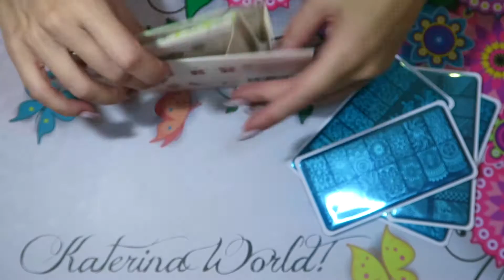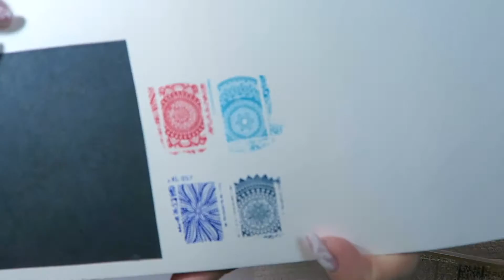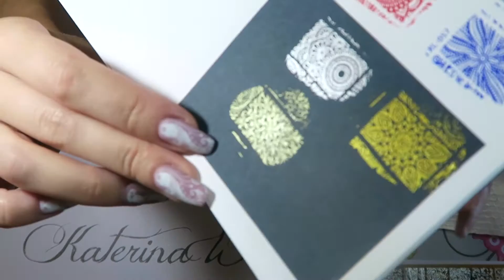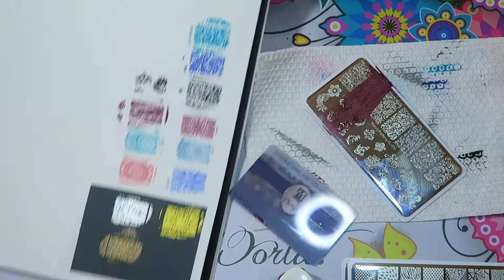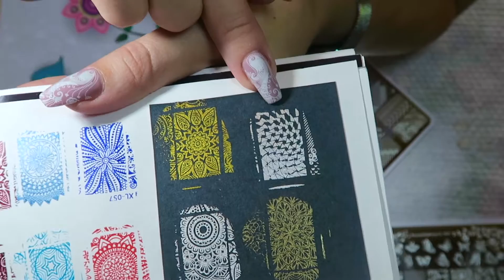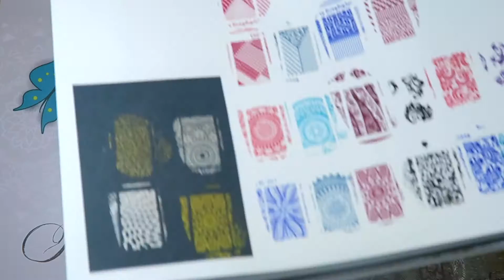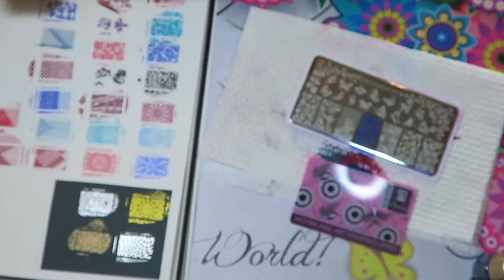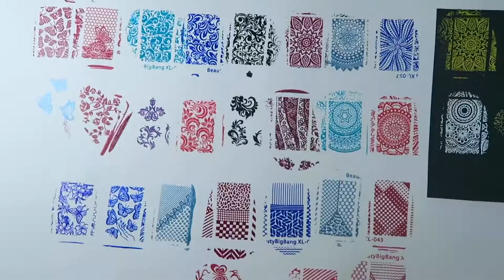Обзор / Пластины для Стемпинга BeautyBigBang c Алиэкспресс / AliExpress.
▼ ▼ ▼ Ссылки на товары для Стемпинга и маникюра с Алиэкспресс ниже ▼ ▼ ▼